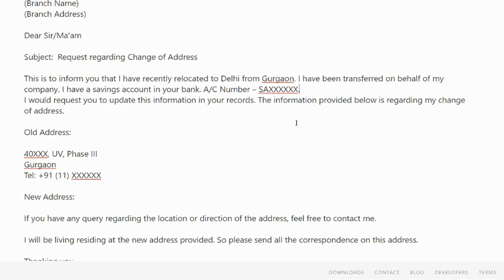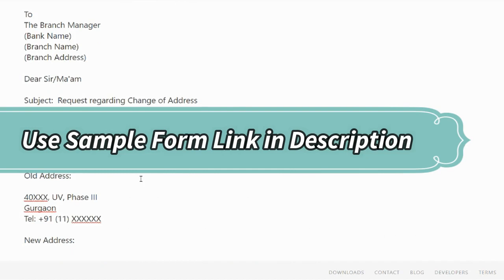How to Change/Update Address in Dena Bank Account Online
3. Earn Money With Kwai App

4. Make Money With PayBox

5. Top 5 Earning App